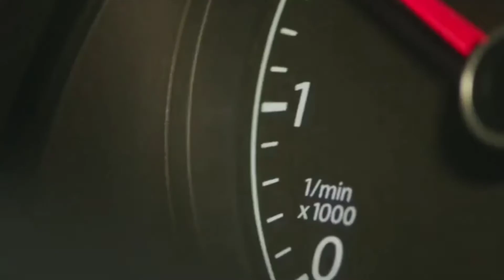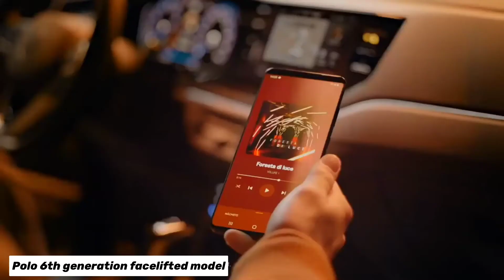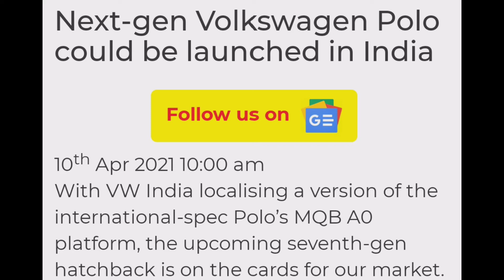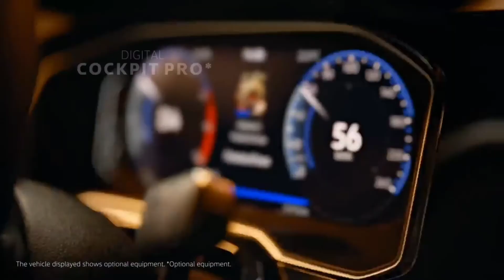Polo nextgeneration(7th) launch in india? Tamil|Volkswagen| Semma car nanba🤩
We will see about polo nextgeneration (7th), before that we need to see why didn't  launched polo (6th) generation in india .because of these reasons:
 1.Old PQ25 platform,
 2.Sub fourmeter law,
 3.Expensive car in the segment,
 4. Now in india suv segment is peak in the market.
   These discrepancies Stop the Polo (6th) generation launching.